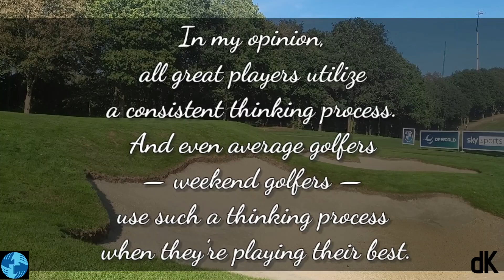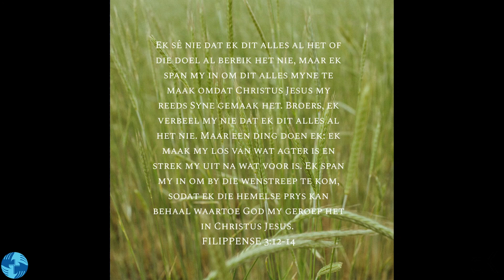die Kerk | Oordenking | Vrede Vrydag | Golf en lewe | Ds Andre Harmzen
Mag jy die resultaat van God se goedheid in jou lewe sien.